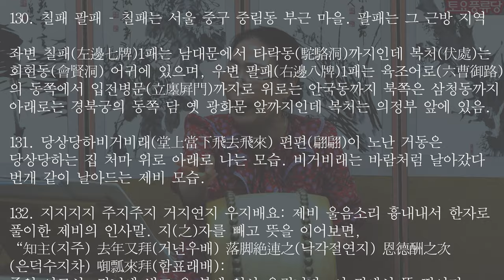강남제비 흥보집으로 토요풍류당 보라사부 남궁성례-종로 낙원동 풍류당 010 8885 2232 판소리_남도민요_육자배기_흥타령_가야금산조병창_북장구_가무악_창작곡.230520